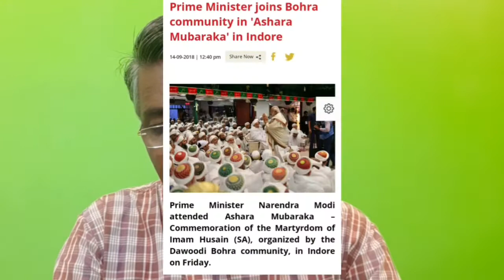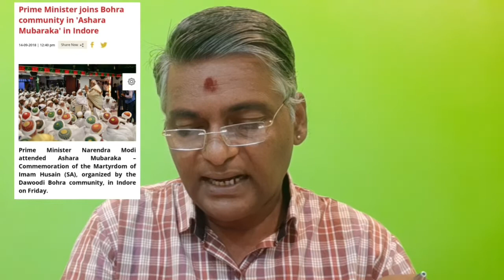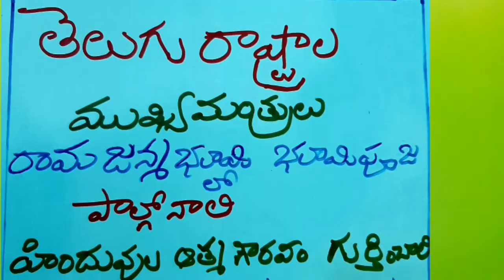రాజ్యాంగము లౌకికత హిందువులకు మాత్రమేనా? ఓవైసీ?